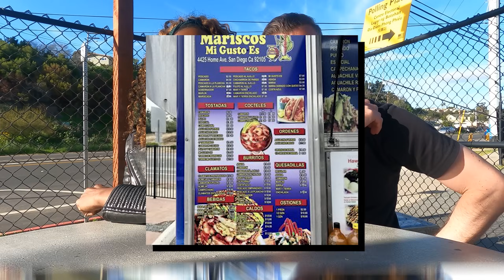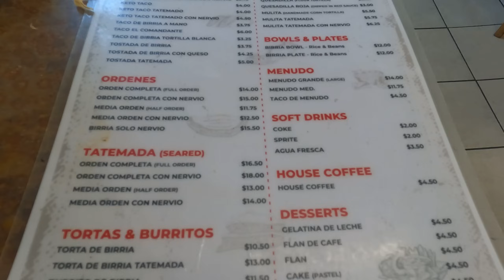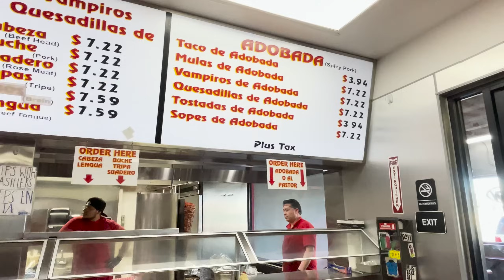Brits Try The Best Tacos In San Diego, California For The First Time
🌮🔥 Brits Indulge in San Diego's Taco Paradise: The Ultimate Taco Taste Test Extravaganza! 🌮Get ready for a flavor-packed fiesta as Andrew and Nicola, your favorite Brits in San Diego, embark on a culinary adventure like no other!

►All Socials: @thebritstry

Time stamps
Introduction 0:00 - 0:35
Mariscos Mi Gusto Es Taco Truck 0:36 - 7:49
La Central Birria 7:50 - 13:20
De Cabeza El Unico 13:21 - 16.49
Tacos El Gordo 16:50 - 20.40
Conclusion Who's Best? 20:41 - 22:38

In this epic episode, we're diving headfirst into the world of tacos, exploring the best and most popular taco shops the city has to offer Join us as we navigate the vibrant streets of San Diego to discover the hidden gems and iconic taco spots that locals swear by. From the sizzling grills of Mariscos Mi Gusto Es to the legendary Tacos El Gordo and the unique flavors of De Cabeza El Unico, we're on a mission to taste it all.

🌮 Tantalizing Taco Varieties:
Hold onto your taste buds as we savor a mouthwatering array of taco varieties! From the rich and savory Birria Tacos to the crispy perfection of Fried Fish Tacos, succulent Shrimp Tacos, flavorful Head Tacos, and the zest of Chorizo Tacos, every bite is a journey into the heart of Mexican culinary excellence.

🌶️ Heat Levels Tested:
Spice enthusiasts, rejoice! We're not just trying tacos; we're challenging our taste buds with different spice levels. Whether it's the slow burn of Birria or the kick of Head Tacos, watch as we take on the heat and share our fiery reactions.

🌎 Brits Try the Most Famous Taco Shops in California:
As we explore the taco scene, we're delving into the rich history of renowned establishments like
Mariscos Mi Gusto Es, Tacos El Gordo, De Cabeza El Unico, and the recently crowned taco royalty, La Central Birria by Miguel Fernandez Birrieria & Menuderia.🍤 Mariscos Mi Gusto Es:
Located at 4425 Home Ave. San Diego, CA, Mariscos Mi Gusto Es offers a tantalizing menu, including pescado tacos, torre de mariscos, campechano cocteles, 7 mares, marlin quesadilla, clamatos estilo baja, and more. Freshness and quality are our top priorities!

🌮 Tacos El Gordo:
A family-owned gem with over 40 years of history, Tacos El Gordo has been a San Diego favorite since 1998, delivering authentic flavors and a taste of Tijuana to the heart of California.

🐄 De Cabeza El Unico:
A haven for traditional Mexican food lovers, EL UNICO is where you'll find unique recipes like Sinaloa's style CABEZA DE RES EN SU JUGO. Dive into a world of flavors that promise to leave you craving more.

🌟 La Central by Miguel Fernandez Birrieria & Menuderia:
Recently named the #1 taco in the United States, La Central Birria by Miguel Fernandez Birrieria & Menuderia brings the best of birria to San Diego. A new addition to the taco royalty, it's a must-visit destination for taco aficionados.
Don't miss a moment of the taco extravaganza! It's more than just tacos; it's a culinary journey through San Diego's vibrant and diverse taco scene! 🌮🌟 BritsTrySanDiegoTacos TacoTasteTest MexicanFoodAdventure TacoFiesta JollyFoodExplorer # food